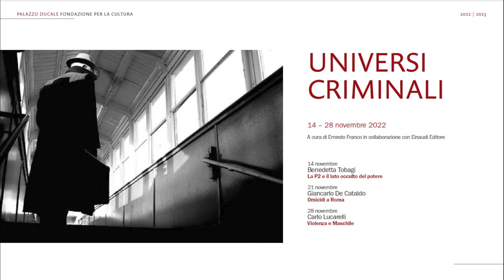Giancarlo De Cataldo, Omicidi a Roma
Giancarlo De Cataldo, Omicidi a Roma: secondo incontro della rassegna “Universi Criminali” a cura di Ernesto Franco in collaborazione con Einaudi Editore.

Chi guardi la società contemporanea e il mondo contemporaneo prendendosi per una volta la libertà di stare ad una certa distanza dalle polemiche quotidiane come dai propri personali interessi, non potrà che paragonarli a uno spazio difficilmente delimitabile e difficilmente descrivibile, in cui molteplici universi, ognuno con le proprie galassie, si intersecano e influenzano e condizionano a vicenda. L’universo del lavoro e quello della proprietà, quello dei diritti e quello dei doveri, quello della cultura e quello dell’economia, quello di chi sorge e quello di chi tramonta, quello dei ricchi e quello dei poveri, quello dei giovani e quello dei vecchi, e così via…
Fra questi ci sono anche diversi Universi Criminali, di cui si parla a tratti e strappi, pochissimo o moltissimo, di cui poco si sa e molto si tace. Le loro particelle sono spesso confuse fra le altre particelle, che lo su voglia vedere oppure no, che lo si voglia sapere oppure negare. Benedetta Tobagi, Giancarlo De Cataldo, Carlo Lucarelli, da molte differenti prospettive, ne sono fra i più attenti, informati e implacabili osservatori.

A fine Ottocento Roma era fra le cinque città più pericolose d’Italia.
Nel Novecento è stata teatro di grandi delitti politici (Matteotti, Moro, Pecorelli), assassinii dai risvolti torbidi (Montesi, Ghiani-Fienaroli), terrorismo rosso e nero, misteri inesplicati (Emanuela Orlandi; via Poma), e poi la Banda della Magliana, le contiguità fra l’economia legale e le formazioni mafiose. Tuttavia Roma, anche se resta una città dura e problematica, come del resto tutte le metropoli, non è certo fra le più pericolose città d’Italia, e almeno per quanto riguarda i peggiori delitti di sangue, è agli ultimi posti fra le grandi capitali del mondo occidentale.